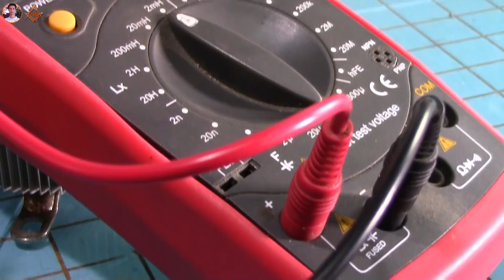How to increase subwoofer bass, Tips to use free chokes for better bass boost for speakers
How to increase the bass for a subwoofer that is completely free
For a better bass boost, and high bass, the trick is simply to use the iron core chokes I found researching. The inductance value will be increased not less than a silicon core
I have calculated to have a frequency divider for the initial speaker. Used for any woofer and amplifier. Power from 500w up to 8000w
Channel: Alfred bass booster